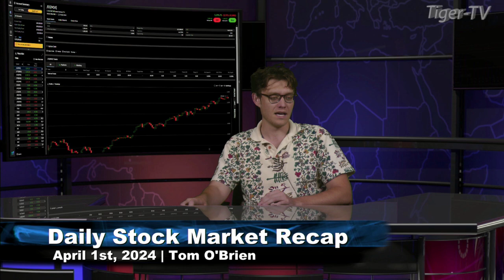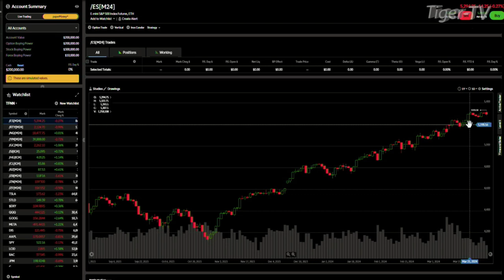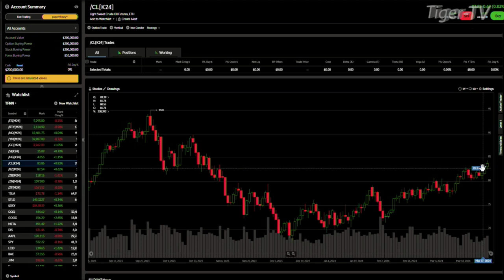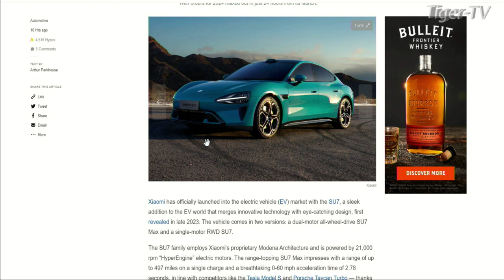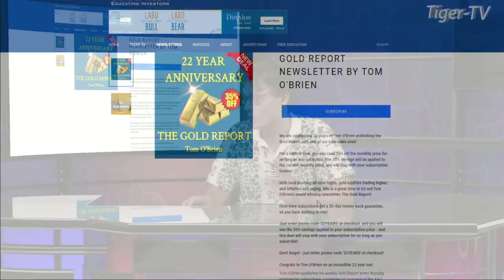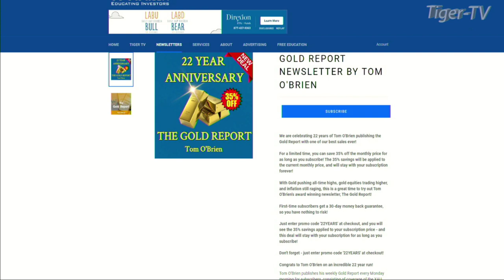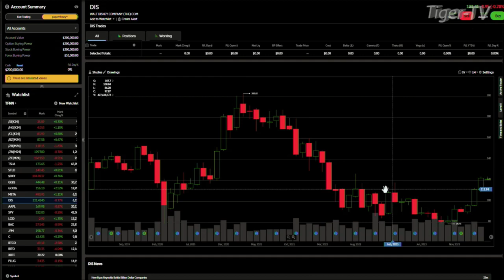April 1st Daily Market Recap - 2024